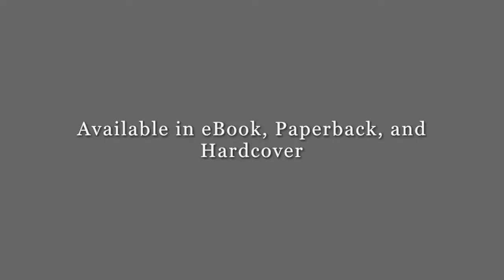American Presidents at War book trailer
Get your copy of American Presidents at War by Thomas P. Athridge in paperback or eBook today. Special limited edition hardcover coming soon. Visit market.aois21.com, lulu.com, or anywhere books are sold.